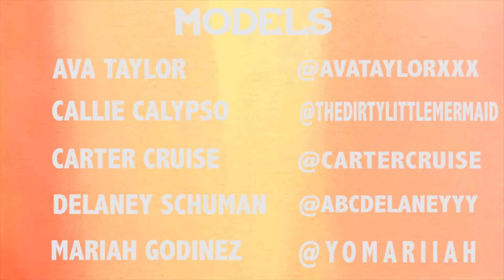YUNG SIMMIE - ROCK LIKE ELVIS (UNCENSORED)